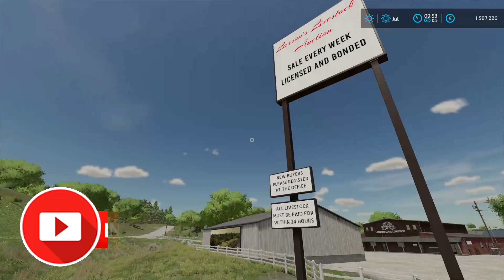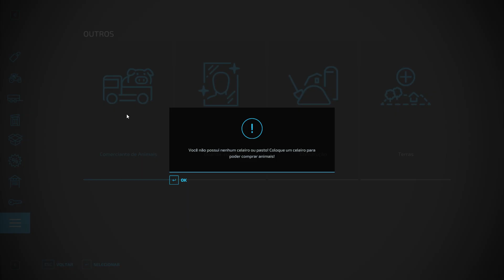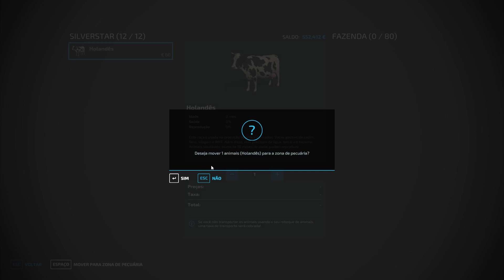COMEÇAMOS A TRABALHAR COM ANIMAIS! PRIMEIRAS VACAS | FARMING SIMULATOR 22 #41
Série: Rumo ao Sucesso - Farming Simulator 22
Episódio:41